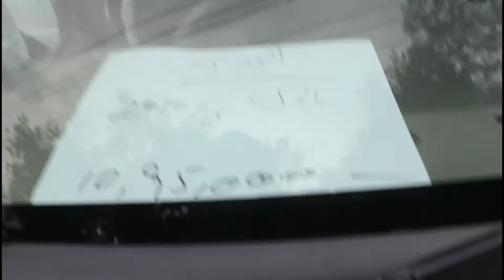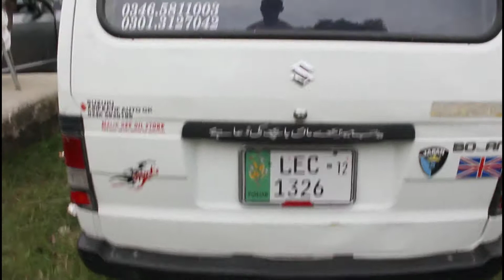Every daba low price used car for sale - gujranwala cheapest car marke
Friday Used Car Market Pakistan || Pakistan Car Market 2021 || PkUpdate

car
honda civic
toyota yaris
toyota corolla
kia sportage
cars for sale
honda city
second hand
second hand shop
second hand beds
2nd hand mobiles
honda civic
toyota yaris
toyota corolla
kia sportage
cars for sale
honda city